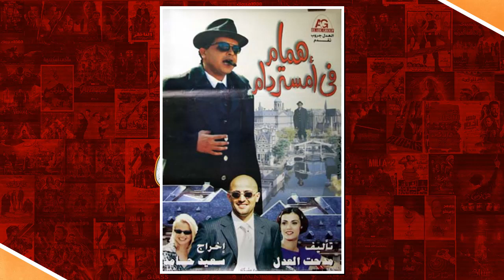5 أفلام مصرية تستحق بوسترات أفضل | قناة الأفيش